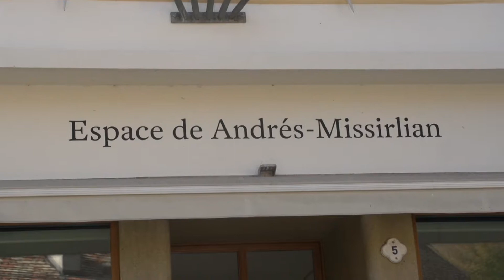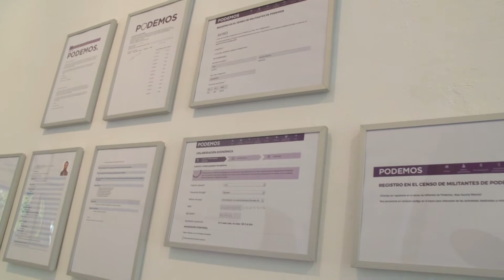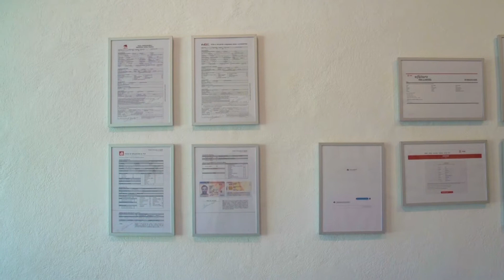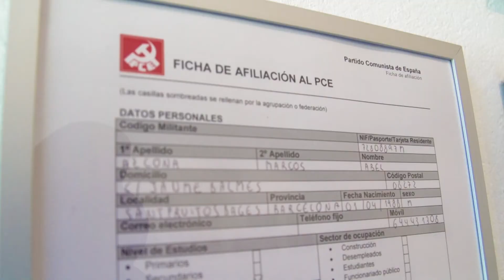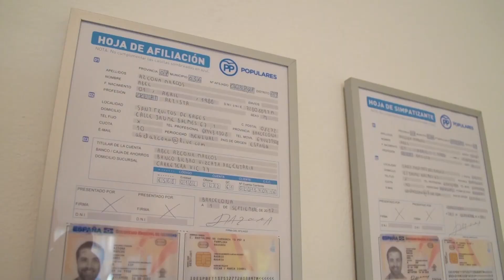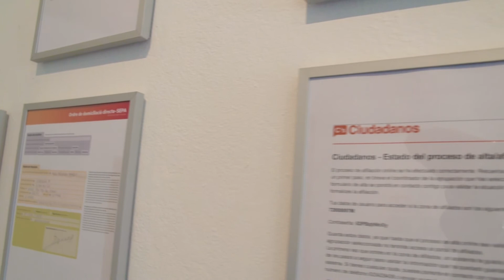Abel Azcona - Political (dis)order - Interview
Meeting Abel Azcona at his  exhibition "Political (dis)order" discussing  the concepts of political membership and values and how his  personal artistic background  has led to this new exploration.

Filmed at the exhibition
Abel Azcona - Political (dis)order
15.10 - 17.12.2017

dAM | Espace de Andrés-Missirlian
Romainmôtier - Switzerland